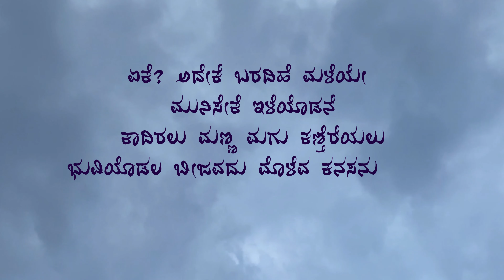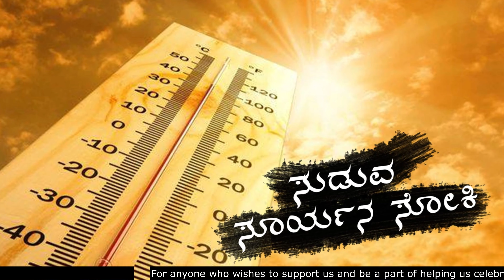Adeke Baradihe Maleye (ಅದೇಕೆ ಬರದಿಹೆ ಮಳೆಯೇ) – ಶ್ರೀಮತಿ ಸುನೀತಾ ಚಂದ್ರಕುಮಾರ್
Song name: Adeke Baradihe Maleye
Lyrics: Rajanikanth C
Singing: Sharadhi Patil and Pratham Bhat
Colloquial: Ashwini T N
Orchestration: Sameer Rao
Instruments:
Tabala: Venugopala Raju
Flute: Sameer Rao
Keyboard: Sangeeth Thomas
Rhythm Pad: Vinaykumar Rangadhol

Recorded at: Omkar Studios, Bengaluru
Voice mixing and Mastering: Swaroop Digital Studios Mysuru
Video Editing: Sandesh, The Rangu.
Special Thanks: Kannika Urs
Preethi Srikanth

Lyrics:

Adēke baradihe maḷeyē munisēke iḷeyoḍane
kādiralu maṇṇa magu kaṇtereyalu
bhuviyoḍala bījavadu moḷeva kanasanu hottu
ninna hejje sappaḷake kāyutiralu ||

Battida nadiyoḍalu nācutide bettalali
bhuvi basiru karagutide padaragaḷali
suḍuva sūryana sōki iṅgutide bevara hani
heppugaṭṭide rakta nāḷagaḷali ||

Kaḍiyutire maragaḷanu muriyutire koṇḍiyanu
yāru taḍevaru enna mēghagaḷanu
kuḷitu aḷuvuda biṭṭu beḷesu vanarāśiyanu
baruve nā olumeyali  kareyadiralu ||

Payment details are as below:
Raghuleela School of Music
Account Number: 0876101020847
Canara Bank
Saraswathipuram Branch
IFSC CNRB0000876

PHONE PAY, GPay
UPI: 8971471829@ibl